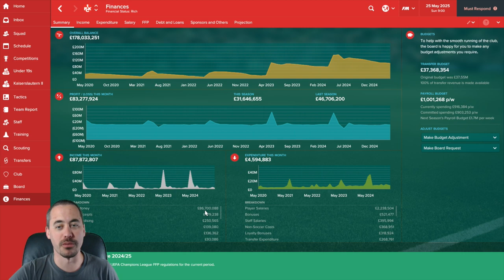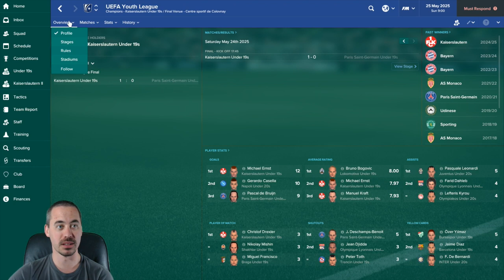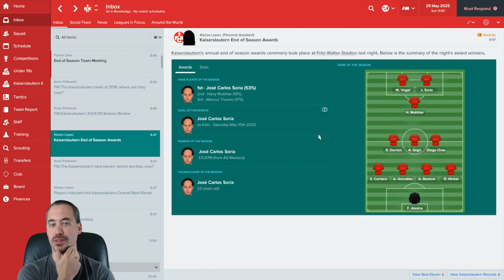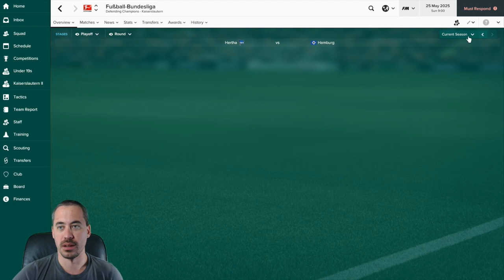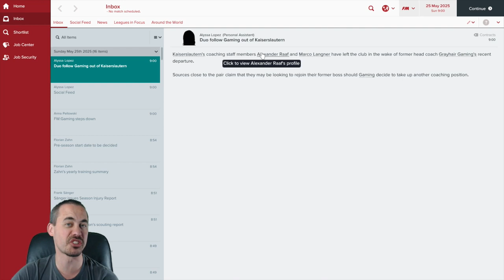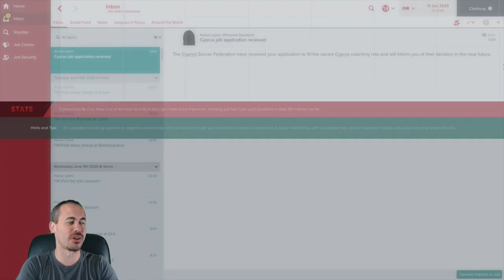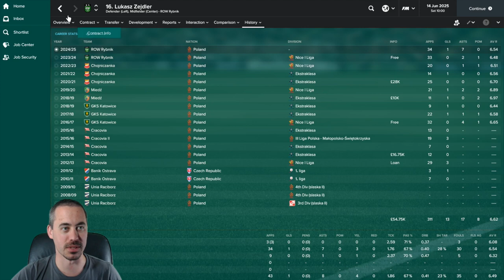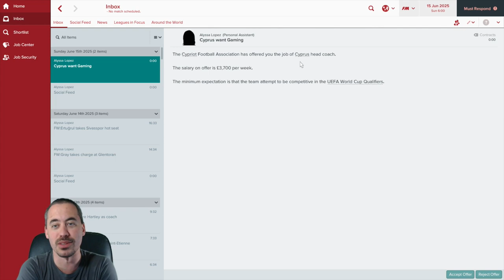FM17 - From Backpack to Boss - C3 EP56 - FC Kaiserslautern - Football Manager 2017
This is it. Our last episode with FC Kaiserslautern. We've had a fantastic run, and we cap it off today with a season review.

But don't skip this -- after the review we start to look at international management. And we may have a potential spot to land... I'd love your thoughts.